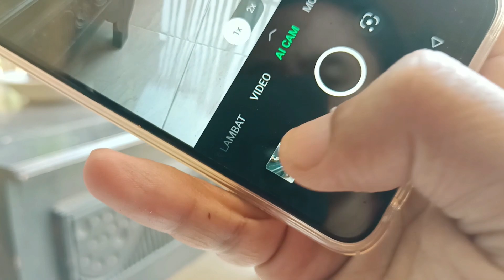Trik Android Buat Yang Suka Foto-foto